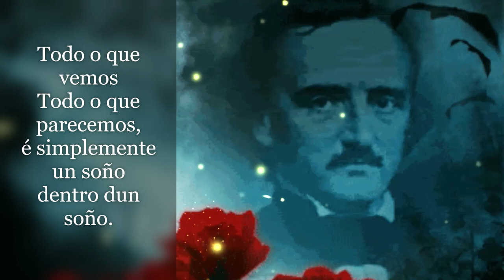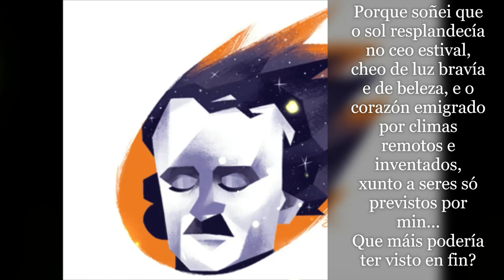OS SOÑOS De Edgard Allan Poe (Rock).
Letra:

Todo o que vemos,
todo o que parecemos,
é simplemente un soño
dentro dun soño.

Os que soñan polo día
son conscentes de máis vidas,
que se esconden,
aos que só soñan pola noite.

Porque soñei que o sol resplandecía
no ceo estival, cheo de luz bravía
e de beleza, e o corazón emigrado
por climas remotos e inventados,
xunto a seres só previstos por min...
Que máis podería ter visto en fin?